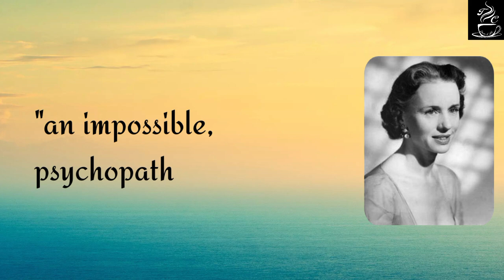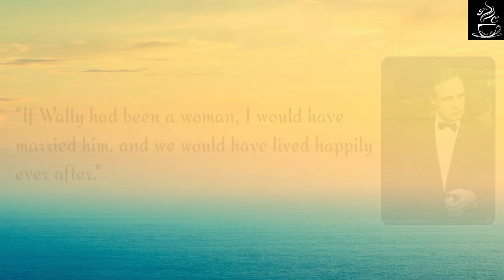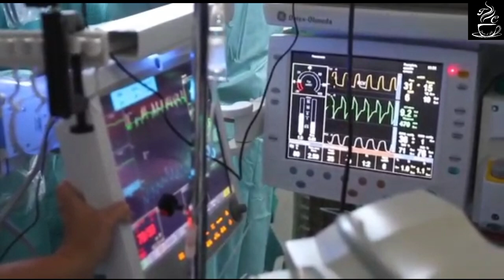Episode 15 || Marlon Brando || The Intellectuals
@thestorycafe1602 presents the flip side of Marlon Brando in the series The Intellectuals. An iconic star in his own right, he wasn't cooperative with the co-actors at all. In fact, he disturbed them on the sets, in an attempt to prove his superiority. Find out more about the man in this episode!